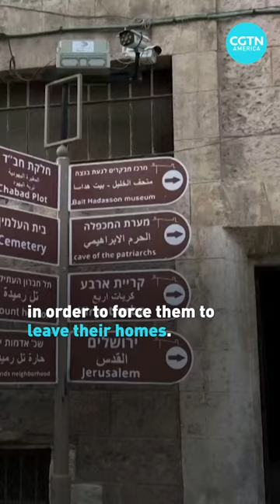One woman’s Ramadan under Israeli occupation in Hebron, Palestine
Meet Hayat al-Nazar, a 73-year-old Palestinian woman living in the middle of Hebron's old city which is under Israeli occupation.

Because of the strict restrictions on the movement of Palestinians, she says she's had to observe Ramadan and eat her daily iftar meal alone in her home for 25 years.